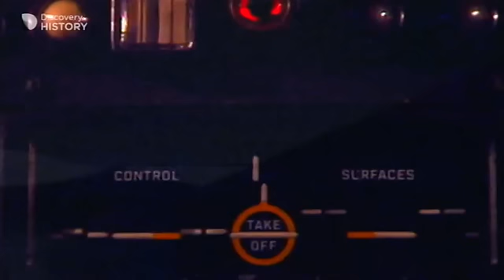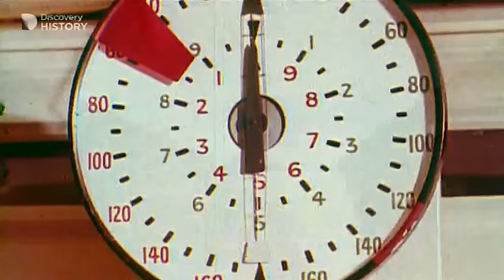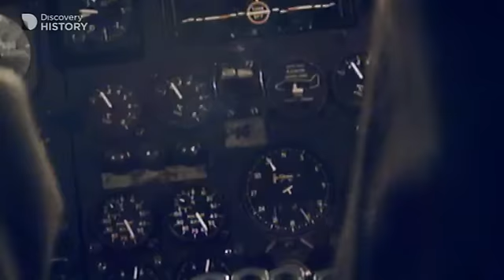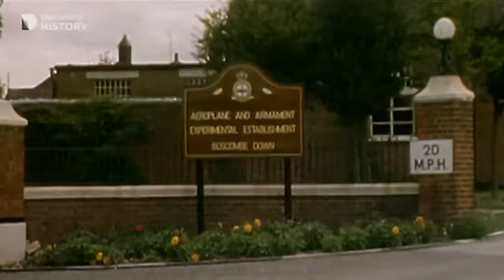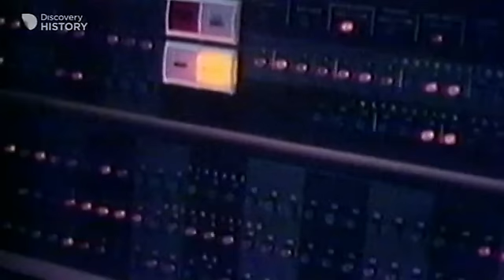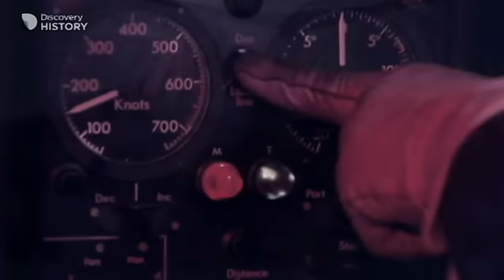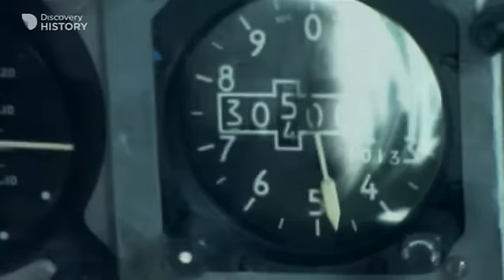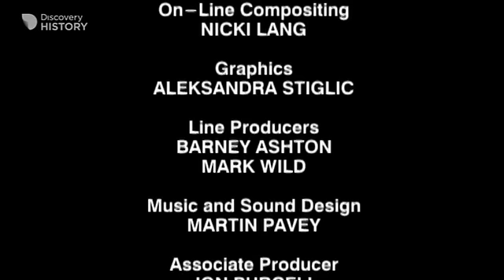Discovery Channel Vulcans Victors and Cuba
Interesting insight into a somewhat dark event.